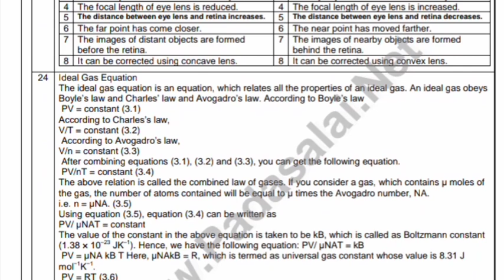10th English quarterly exam answer key Chennai district 2023